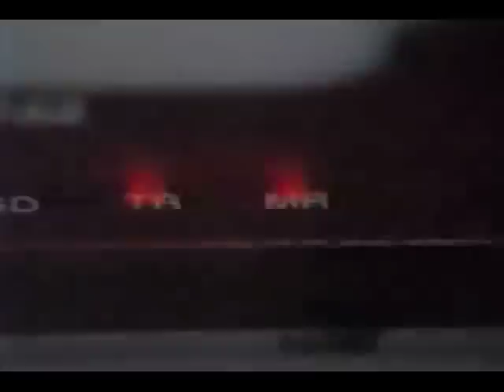Hayes 33.6 Modem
circa 1997-98                          Found on old tape, a commercial for the Hayes Accura 33.6 kpbs modem, the fastest modem in the world! well, back when we still called it the information superhighway, and when this video would have taken 75 minutes to download.. :P